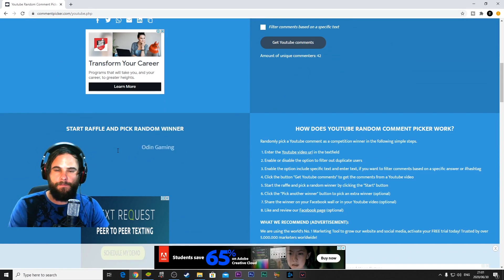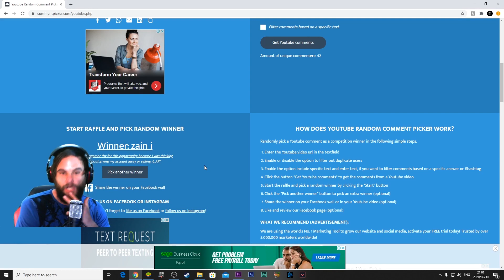Grimfiend Vs Top Heroes | New Build make him worth it? | Castle Clash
Levels are:
Wood
Bronze
Silver
Gold
Platinum